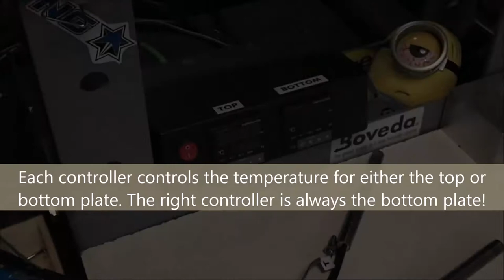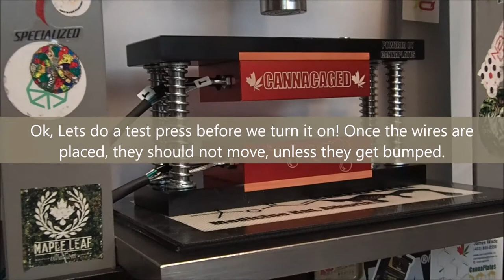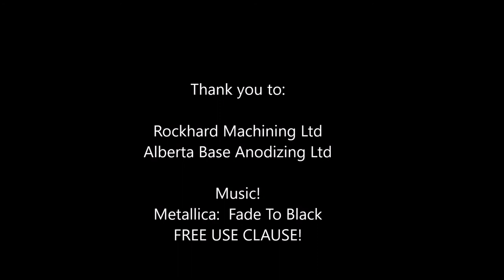CannaCaged How to do Basic Dual Cage Setup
How to setup the CannaCaged Plates.
Not my music. Free use clause.